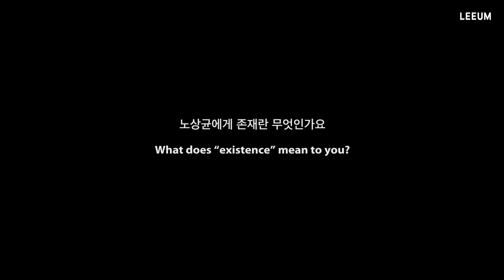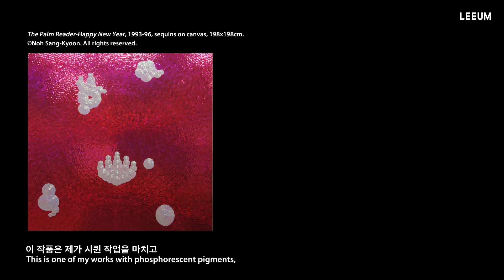노상균 | 리움, 작가를 만나다 #2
Q. 노상균에게 '존재'란 무엇인가요?

노상균은 보이는 것에 대한 의문을 작품을 통해 풀어내고 있습니다. 1991년부터 2010년 초까지 그는 노동 집약적인 시퀸 작업을 선보였습니다. 화려한 플라스틱 시퀸을 부처, 예수, 그리고 인간을 표상하는 마네킹에 감거나, 캔버스에 쌓아올려 블랙홀과 같은 형상을 만듦으로써 회화에 입체감을 주며, “우리가 보는 것은 무엇인가?”에 대한 질문을 다루는 작품을 선보여 왔습니다.

최근에는 우주에서 가장 작은 입자인 지문(fingerprint)과 빛을 흡수하고 내뿜는 축광안료를 소재로 한 작업을 선보이고 있습니다. 이처럼 작가는 보이는 것에 대한 의문을 우주로 확장하여, 우주 안에서 인간의 존재를 탐구합니다.